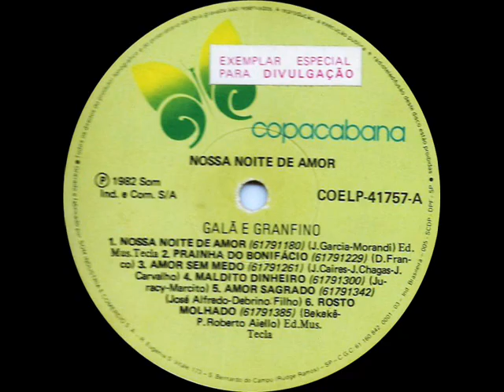Galã & Granfino - Rosto Molhado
Ano: 1982 Composição: (Bekekê/Paulo Roberto Aiello)
Acesse: